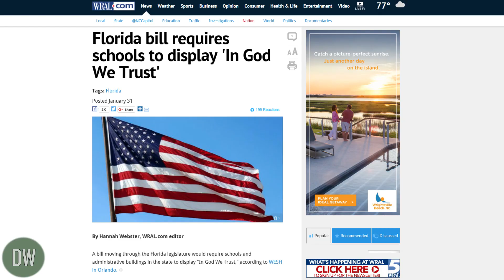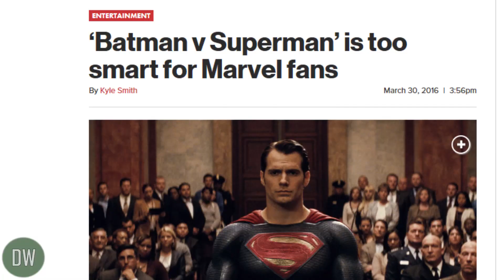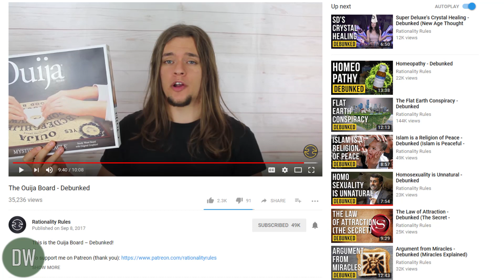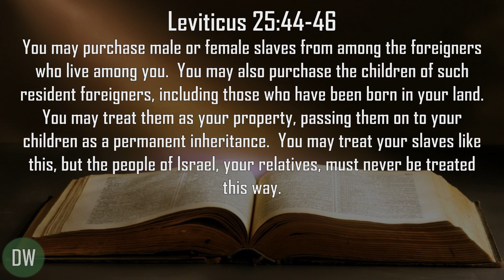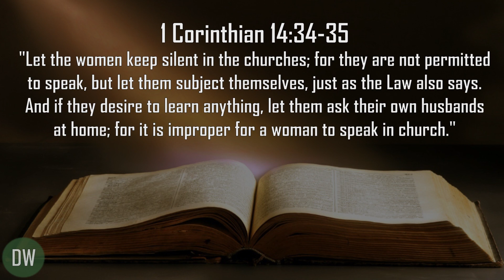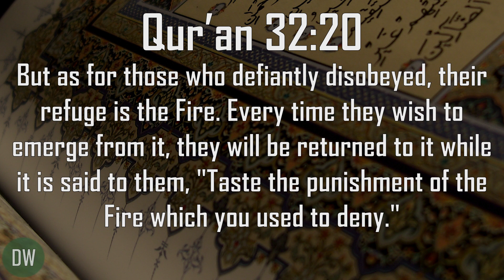Pastor Greg Locke "Debunks" Atheism (But Not Really)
Pastor Greg Locke claims to "debunk" and "silence" and "destroy" atheism. But (spoilers) his arguments are just as awful as he is.